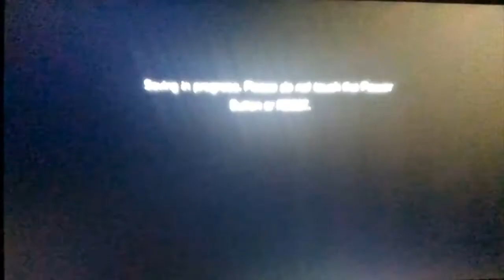Ben 10 Protector of Earth | First ever cheat% run [4:29]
This is also my run for the final level IL. It was beaten quickly.